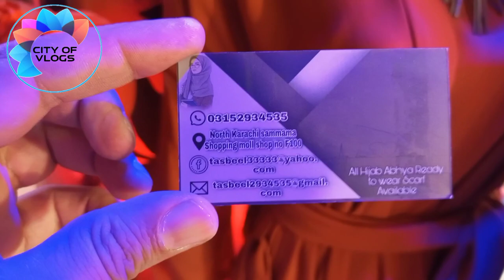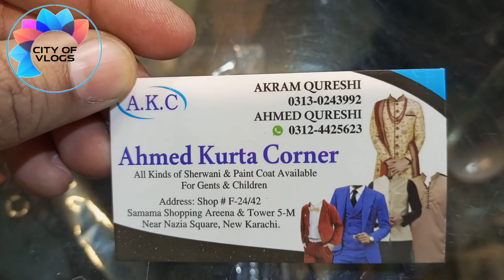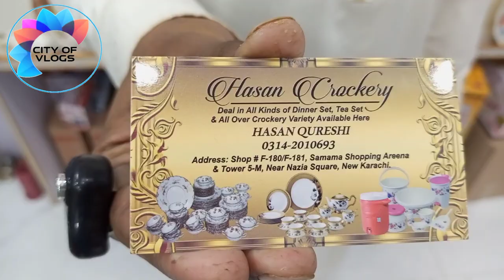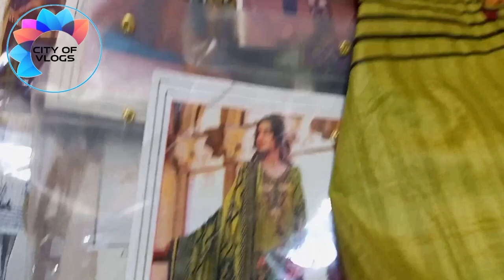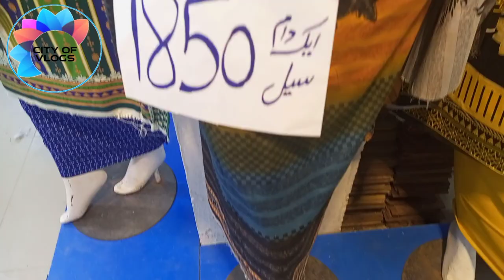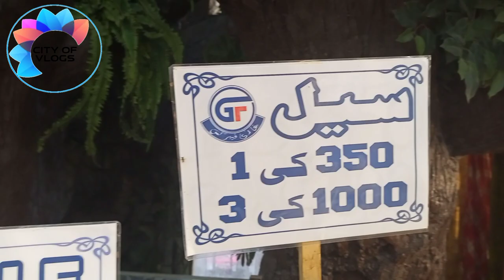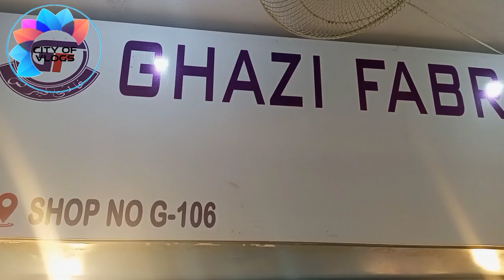Samama shopping mall karachi 😍😍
Location
Samama shopping mall new karachi near up more Budh bazar karachi

You will enjoy being on this channel with us.